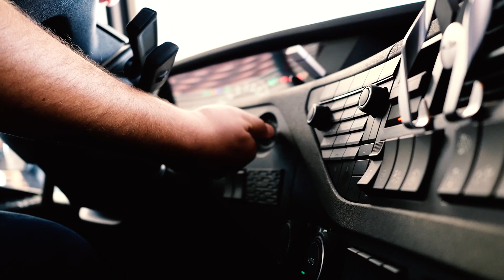Vangelo 20 Domenica TO Anno C 2019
“Sono venuto a gettare il fuoco sulla terra”

Ogni giovedì il commento del Vangelo della settimana seguente